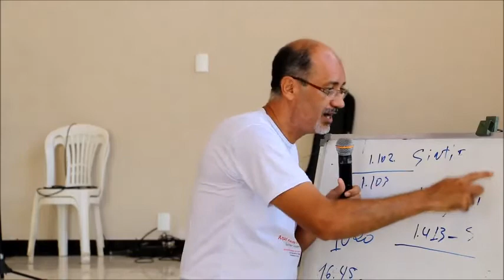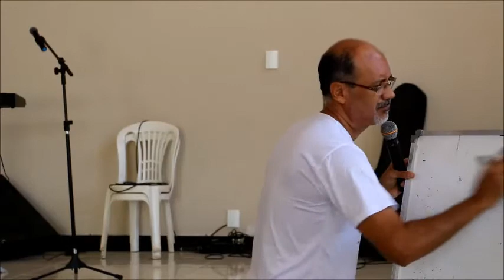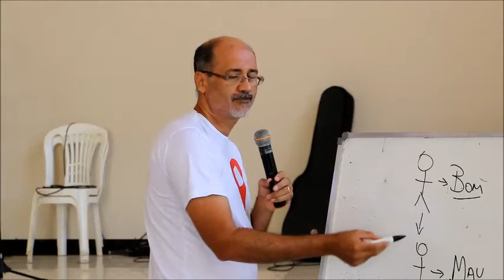Existe Maldição Hereditária?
Quantos crentes confusos pensando que estão pagando pelos pecados dos seus pais.